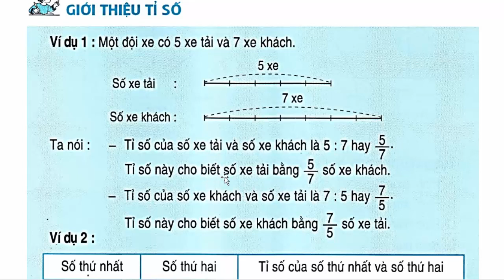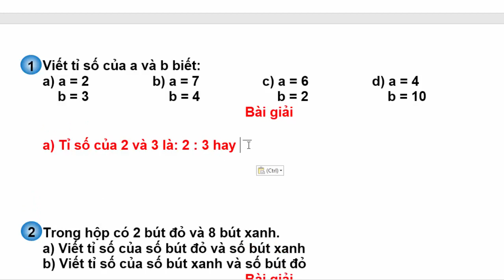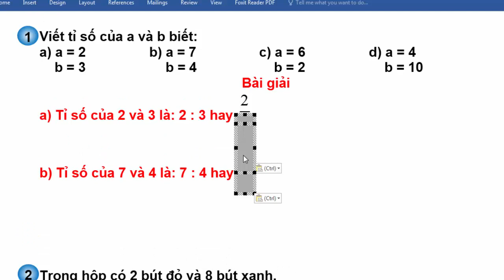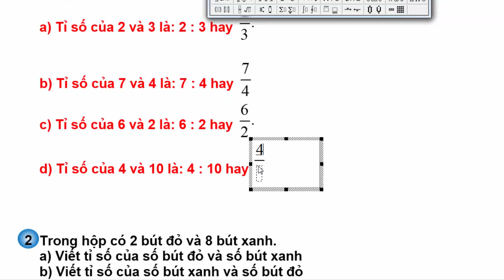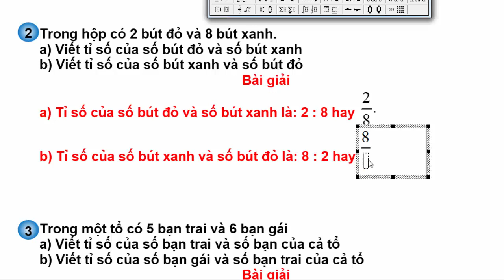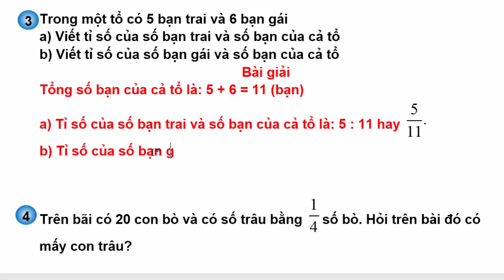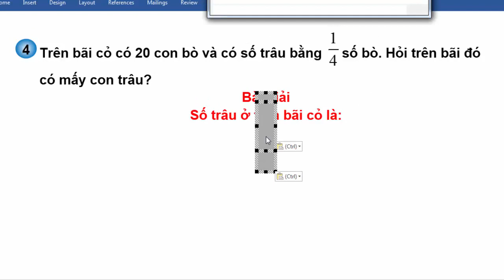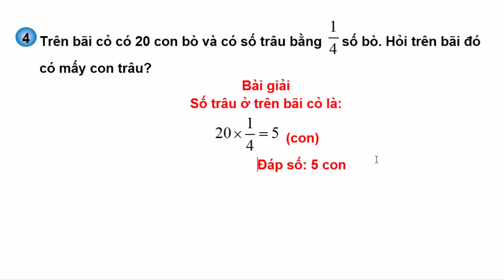Toán Lớp 4 Trang 146 147 - Giới Thiệu Tỉ Số